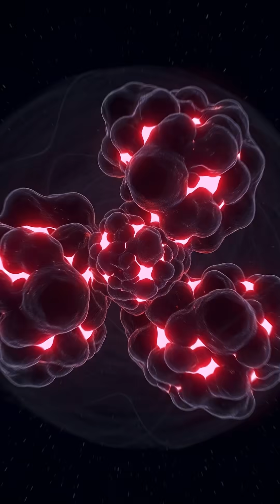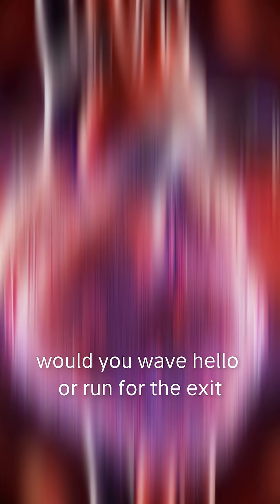Your shadow twin: the terrifying truth of dark matter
Every star you see is just the frosting—only 5% of the cosmic cake. 🌌👤 So, what is the other 95%? Scientists now believe it’s a "mirror world" made of dark atoms and microscopic black holes that might contain a dark version of you.

In this episode of Enigma Station, we investigate the groundbreaking theory from UC Santa Cruz about "dark quarks" and the invisible scaffold holding our galaxy together. From microscopic black holes the weight of a raindrop to the ripples in space-time detected by LIGO, we explore the phantoms that outnumber us. If a shadow twin of every person and planet is sharing your space right now, what does that mean for our reality?

In this video, we investigate:

The "Dark Quark" experiment that explains the missing 95% of the universe.

Why microscopic black holes might be the "glue" of the galaxy.

How LIGO could prove the existence of a mirror world within the decade.

The shadow twin theory: why you are never truly alone.

📡 **WELCOME TO ENIGMA STATION**

Reality is stranger than fiction.

Enigma Station is your hub for the unexplained, the bizarre, and the mind-blowing. From the deepest mysteries of the ocean to the far reaches of the cosmos, we uncover the stories they never taught you in school.

We explore:
👽 **Unsolved Mysteries & Hidden History**
🧬 **Bizarre Science & Biology**
🪐 **Space Anomalies & The Cosmos**
🤯 **Facts That Sound Fake (But Are 100% True)**

If you are curious about the world and love having your mind blown, you have found your new home.